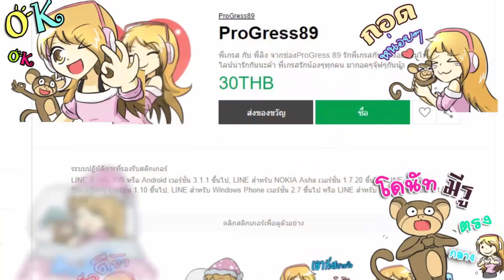👑เจ้าหญิงแห่งโลกปีศาจ😈 ll EP 2 ll ข้ากับจอมมาร..เรารักกัน